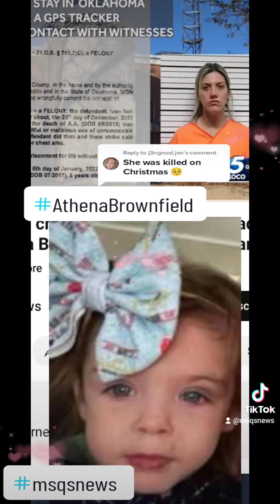Athena Was MURDERED By Her CARETAKER!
Justice for this baby girl💓💓💓😡😡😡❣️
🎶 by Slikk Mouth Records